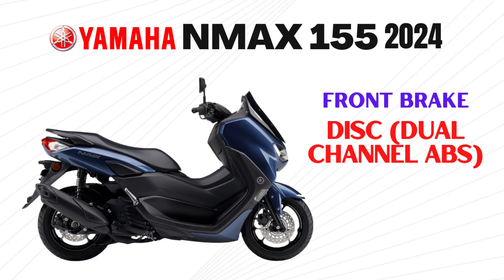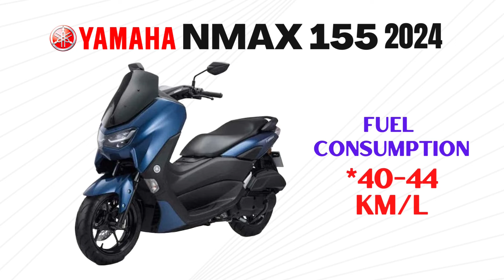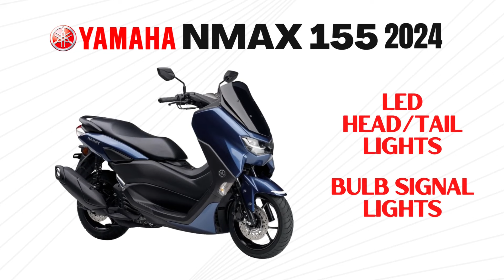Yamaha NMAX 2024 | Quick Specs & Price | Philippines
Quick specs and price of the Yamaha NMAX 2023/2024 version.